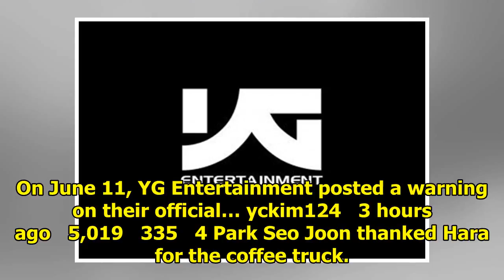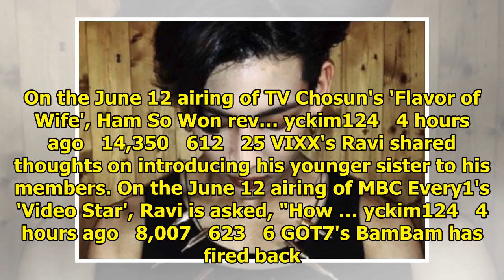Breaking K-pop news, videos, photos and celebrity gossip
Black Pink have dropped more comeback posters for their 1st mini album 'Square Up'!The girls will be...